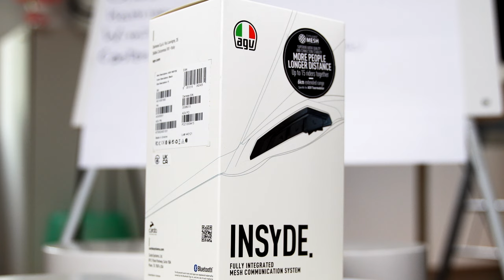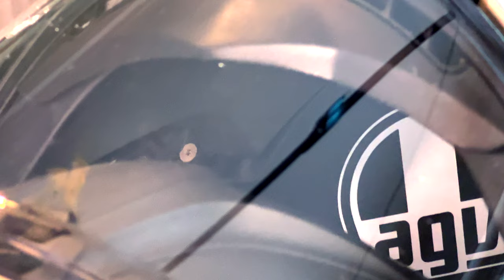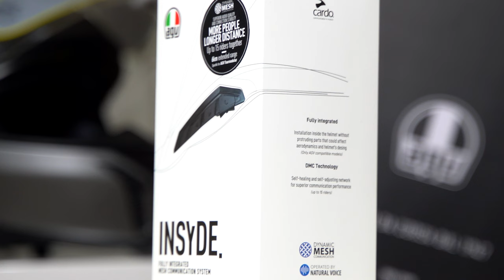Klapphelm für Rentner? Check AGV Tourmodular.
Früher hatten Klapphelme bei einigen Bikern keinen so guten Ruf. Rentnerhauben, häßliche Mützen und vieles mehr konnte man hier und da hören. Heute sieht das ganz anders aus. Viele Hersteller haben die modularen Helme im Programm und Design und Technik stehen anderen Helmen in nichts mehr nach.

Ein Vertreter dieser Gattung ist der neue AGV Tourmodular, einer der ersten Klapphelme mit der Sicherheitsnorm ECE 22.06 (Nachfolger der seit 20 Jahren bestehenden ECE 22.05.) Ich schaue mir den Tourmodular genau an. Wie ist die Verarbeitung und der Komfort, welche Ausstattung hat der Helm, wie sind die Windgeräusche und wie ist die Aerodynamik?

Den Tourmodular könnt ihr gern hier bestellen:

Außerdem: Ein Blick auf das Kommunikationssystem INSYDE von AGV, welches passgenau und mit wenigen Handgriffen in den Helm integriert werden kann.

Das Produkt habe ich selber gekauft, und das Video stellt meine eigene Meinung da.

Kanalinfo

Technik-Videos, Kamera, Smartphone, Smarthome und mehr. Dazu Motorrad Fahrberichte und E-Mobiltät. Mal informativ, mal unterhaltsam.
Tech4Fun - Einfach Leben mit Technik.

Technik Equipment

Gadgets/Technik

*Google Pixel Watch
*Apple Watch Ultra
*Apple Iphone Pro
*Streetbooster Two

BILD/VIDEO

* GoPro Hero 11
* GoPro Hero 10
* Media Mod Hero 9/10/11
*DJI Action 3 Adventure Combo
* DJI Osmo Action 2
* DJI Mini 3 Pro
* DJI Mavic 3 (Fly More)

TON/ZUBEHÖR

* Rode Wireless Go 2
* DJI Mic
* Sp connect Moto Bundle Universal
* RAM Mounts X-Grip
* SMALLRIG Lenkerbefestigung

E-Mobilität und mehr

*Jackery SG1000Pro
* Easee Home Wallbox
* Easee Home Halter
* Model 3 Fußmatten
* Aufnahmepads Hebebühne
* Model 3/Y - Displayschutz
* Mobiler Lader - Juice Booster 2

Als Amazon-Partner, Bluetti-und Insta360-Partner verdiene ich an qualifizierten Käufen. Kommt über diesen Link ein Einkauf zustande, werde ich mit einer Provision beteiligt. Für euch entstehen dabei selbstverständlich keine Mehrkosten.Als Amazon-Partner und Insta360-Partner verdiene ich an qualifizierten Käufen. Kommt über diesen Link ein Einkauf zustande, werde ich mit einer Provision beteiligt. Für euch entstehen dabei selbstverständlich keine Mehrkosten.

In diesem Video:

00:00 - Ein Helm für jeden Moment ;-)
01:08 - Unboxing/Ausstattung/Qualität
07:40 - ECE 22.06 erklärt
09:46 - AGV INSYDE Intercom System
12:30 - Fahreindrücke AGV Tourmodular